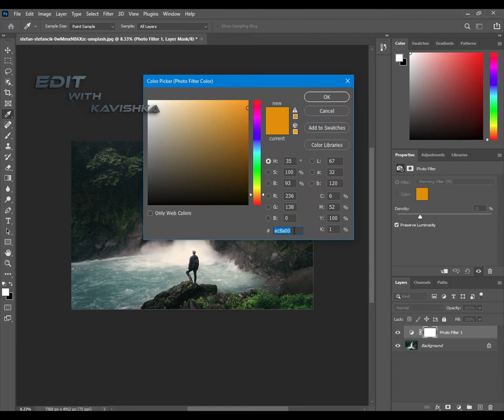1-Minute Photoshop | Tip To Glow Water in Photoshop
In this 1-Minute Photoshop Tutorial, learn How to glow water in photoshop. I will show you how to glow water using the photo filter adjustment layer in photoshop.

Music in this video
Song
Stereo Love (Scotty Edit Mix)
Artist
Edward Maya, Vika Jigulina
Album
Stereo Love